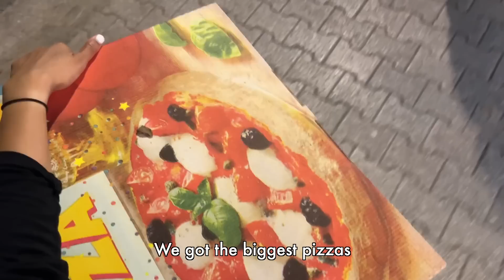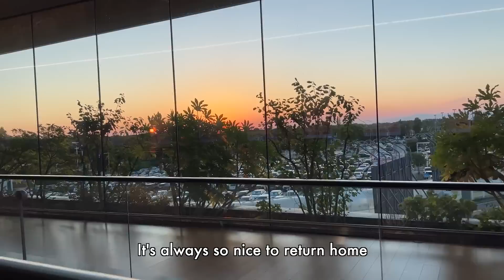Taking a Break Before Work • What Life In London Looks Like • Cooking, Gym, Cleaning 🇬🇧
Hello ❤
This is my last week being on a break before I start working again! TT TT
I am taking this opportunity to show you around during my break.
I hope you enjoy these videos as well as the working vlogs ❤

I will now be off so I can refresh my mind to then start again working and studying at the same time.
After this week,  I will go back to London to start another 9-5 job which includes university seminars and lectures, I hope I cope well 🖖

I will keep on capturing what life in London looks like and I hope you enjoy these kinds of videos :))

Facebook 𝑭𝑩: House Number 26
Instagram📸: House Number 26
Twitter🐦: House Number 26